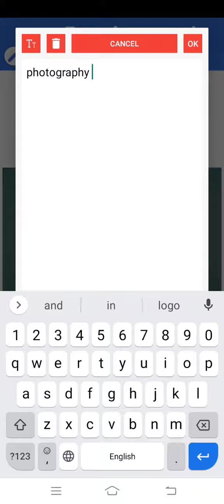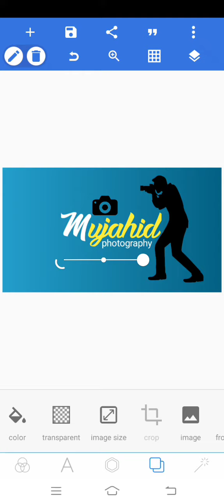Best photography tumbnail in Pixellab | tumbnail making in Pixellab | photography banner in Pixellab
Assalamualaikum
welcome to double N channel
Today we are going to provide you new learning tips of pixellabediting pixellabtutorial pixellab 3dlogo photoediting photography picsart etc
video main features are under
1. how to make tumbnail in Pixellab
2. how to make photography
3. how to make best text in Pixellab
4. how to write 3d text in Pixellab
5. Pixellab mai tumbnail kaise banayi
6. Pixellab sekny ka tarika
7. Pixellab mai 3d logo kaise banayi
8. unique logo making in Pixellab
9. best logo making in Pixellab
10. best editing app for Android
11. best editor for Android
12. Pixellab tutorial